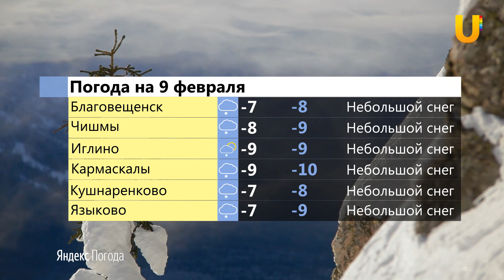UTV. Новости центра Башкирии за 8 февраля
Смотрите в выпуске:

- Молочная промышленность в Иглинском районе процветает
- Легкоатлет из Благовещенска завоевал серебро на чемпионате России
- Благовещенск получил статус территории опережающего экономического развития
- Кармаскалинцы взяли три золотых медали по Ушу-Саньда
- Чишминские любители спорта могут поддержать команды своего района
- В Пришибе прошел турнир по футболу на снегу
- В школе №1 Кушнаренково прошел вечер встречи выпускников